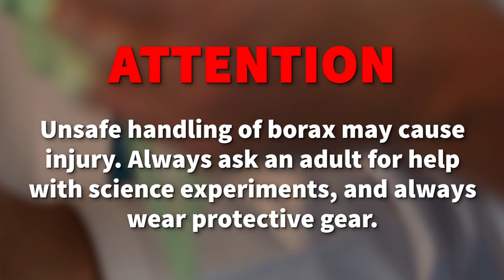How to Make Slime + More | MGC Funhouse